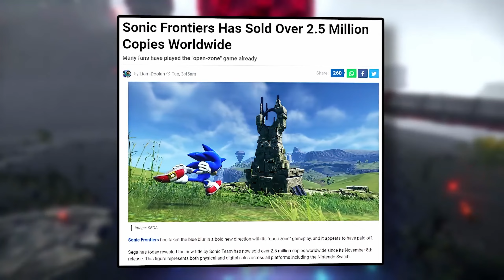Sonic Prime's Multiverse Changes Everything About Your Favorite Characters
Your favorite Sonic Characters will never be the same again after The New Netflix Series, Sonic Prime...